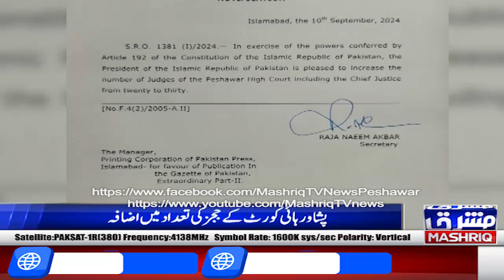Increase in number of judges of Peshawar High Court